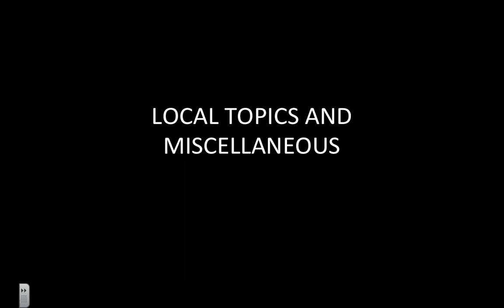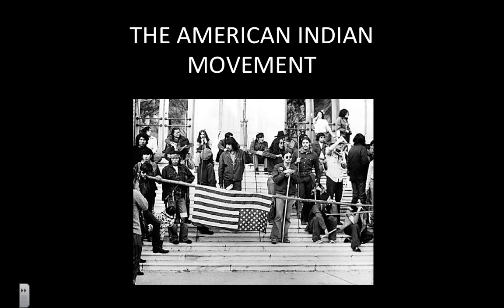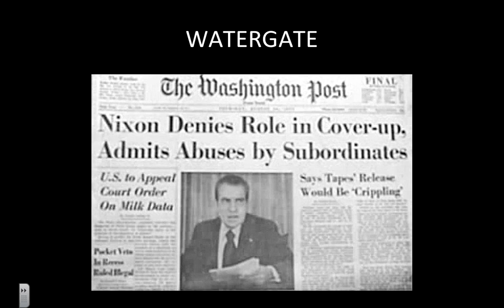Local and Miscellaneous History Day Topic Talks